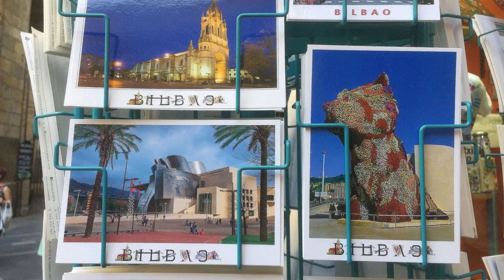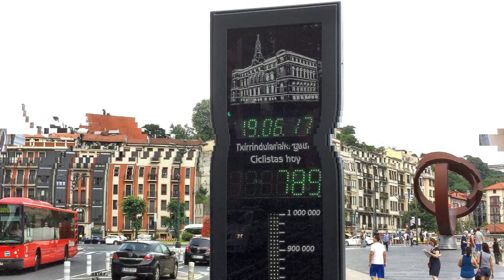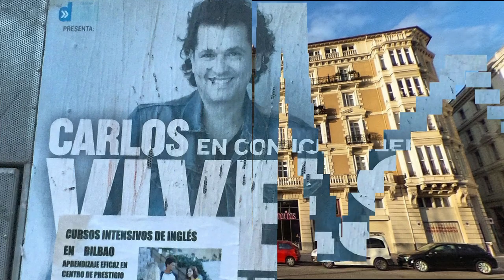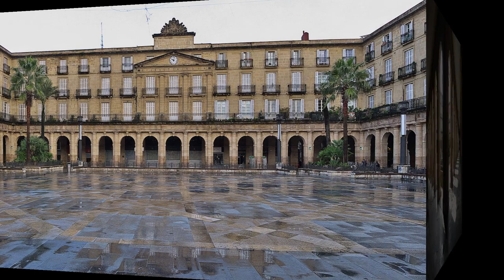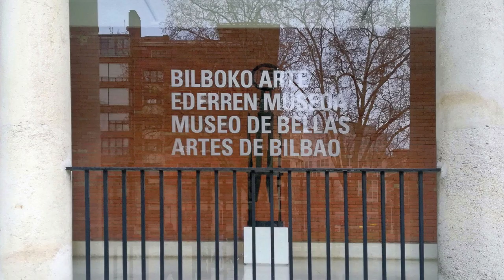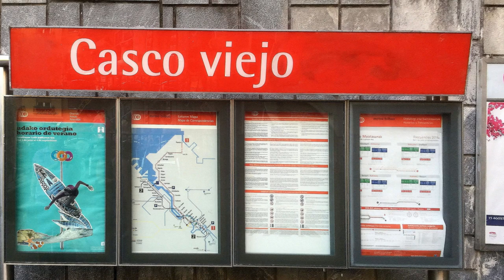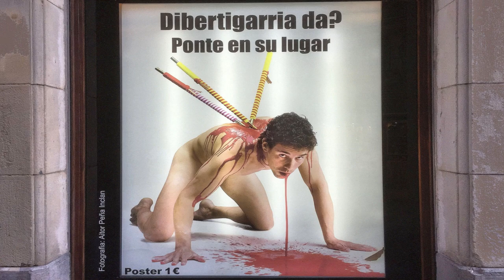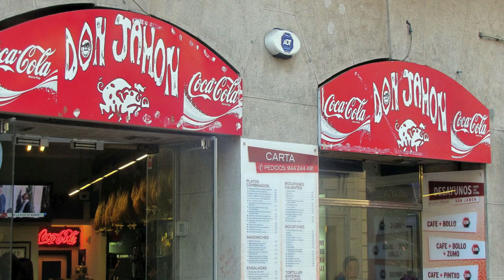España - Bilbao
BILBAO

Bilbao es una ciudad industrial y portuaria rodeada por dos cadenas montañosas de densa vegetación en el norte de España. El río Nervión, como se le llama a la Ría de Bilbao, divide la ciudad en dos mitades. Al este del río se encuentra el centro moderno, la nueva ciudad de Abando, y al suroeste el casco antiguo del Casco Viejo.
La historia de Bilbao estaba estrechamente ligada a la industria del hierro y durante los últimos años, las antiguas instalaciones industriales a lo largo del río han sido desmanteladas o se les ha dado una nueva finalidad, sobre todo en una fastuosa forma cultural. El arte moderno y la arquitectura se encuentran entre coloridas callejuelas estrechas y hermosas plazas que invitan a quedarse. La ciudad es cada vez más popular para disfrutar del arte, la cultura y de la gastronomía, desarrollando al turismo en forma constante y exponencial.